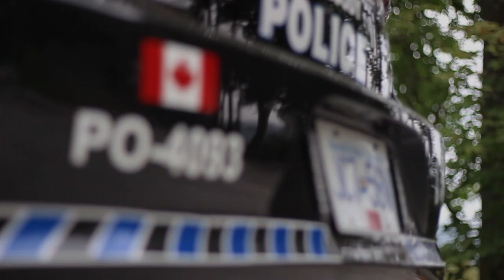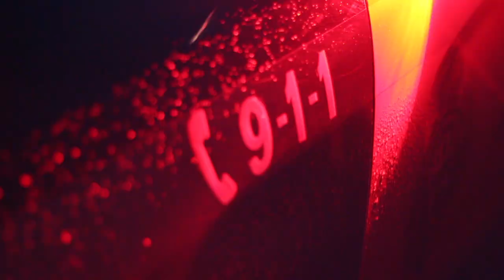Port Moody Police Department - Recruiting Video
We are actively hiring both recruit & experienced police officers. for more information!